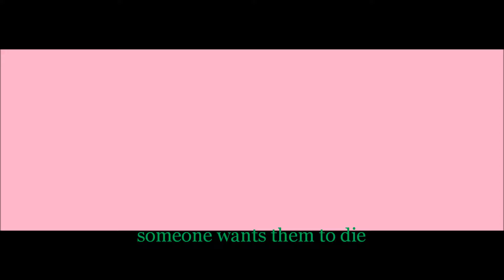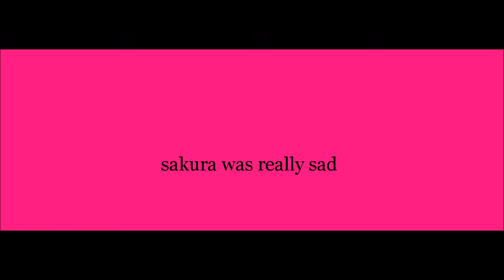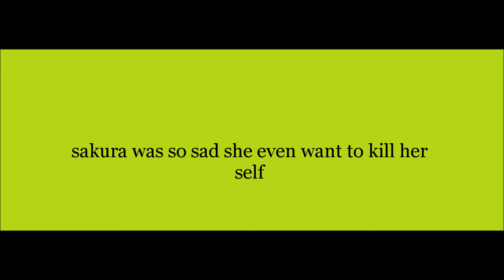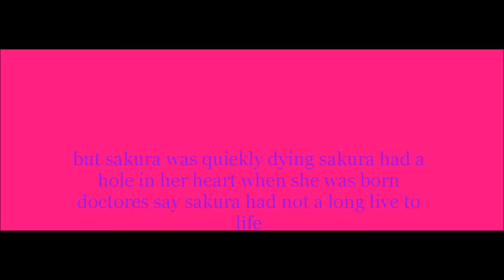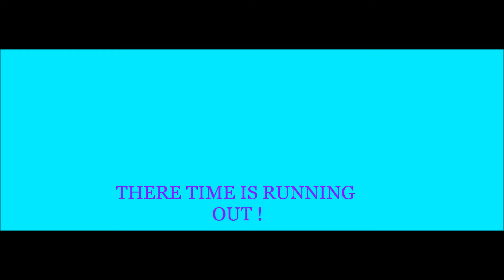sasusaku are time is running out ( trailor)